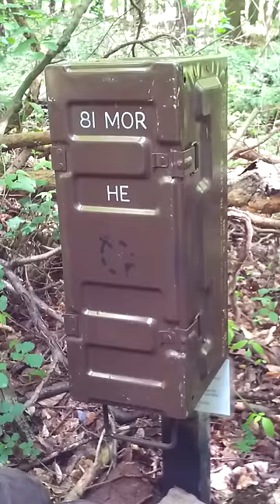Best Cache ever seen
Super Cacheidee. Best Cache. Germany.